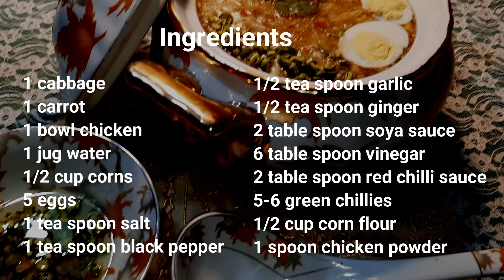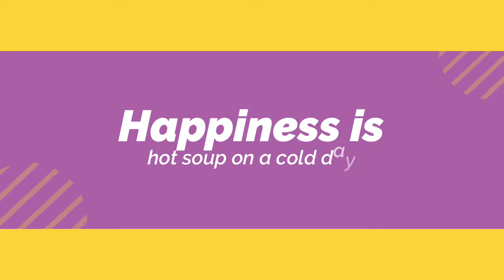Chicken Corn Soup Recipe | Chicken Vegetable Egg Drop Soup | Noshi In Kitchen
Delicious Vegetable-chicken corn soup in today's episode of Noshi In Kitchen. Hope you all will like this video.